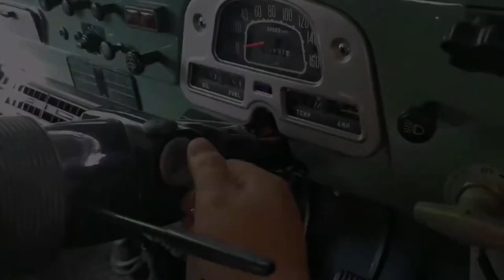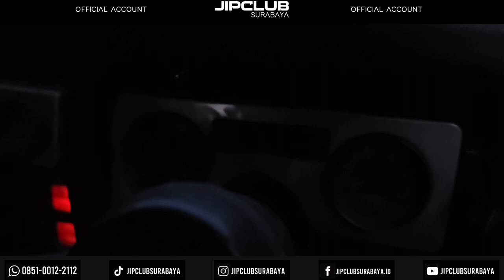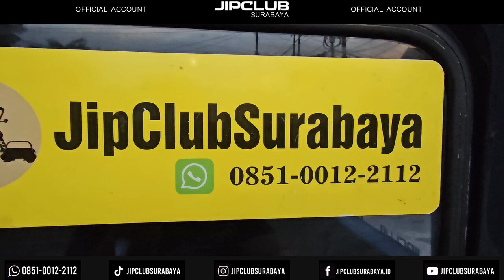KEBO CERIA!!Masih Fresh! Taft Kebo1984 Last Edition,Original,Siap Dikoleksi,Siap Pakai harian 135jt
Dijual barang bagus siap dipakai klangenan.
Taft F50 Kebo 4x4 Diesel thn 1984 last edition
Grille tawon asli..
Body bagus mulus gak ada kropos...
Body masih ngaleng..
AC dingin baru servis gantibselang dan evaporatornya..
Ban 31 MT tebal tebal..
Velg original Taft GT lengkap Dop
Kaki kaki msh bagus
Interior rapi orian
Mesin sehat kering gak ngobos.
Pajak hidup
Surat lengkap
Plat AG Blitar...
Kondisi siap pakai hujan hujanan,main lumpur,banjir banjiran, dipakai harian atau dikoleksi..
Barcode Biosolar ready..

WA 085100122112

HARGA 135JT